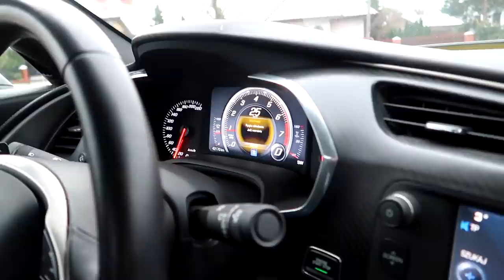Tak wygląda życie na emeryturze! 704 HP Corvette C7 + 502HP Corvette C8